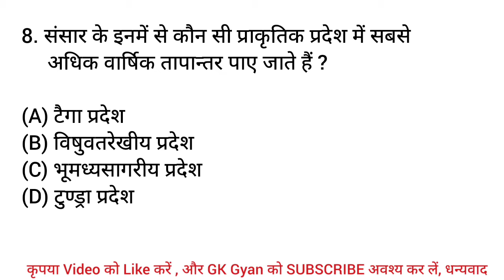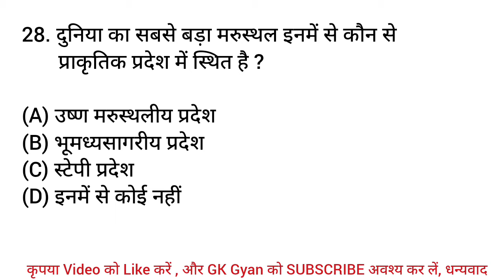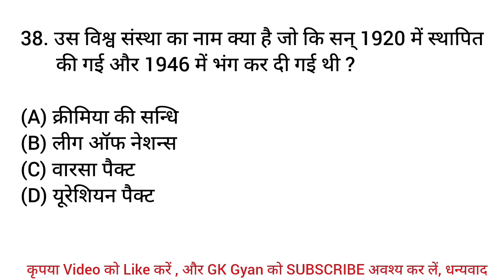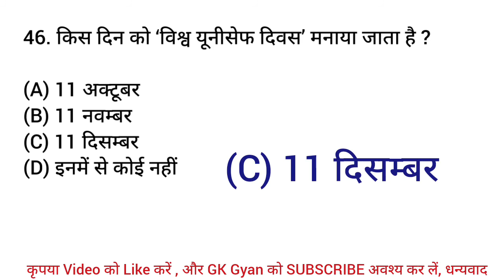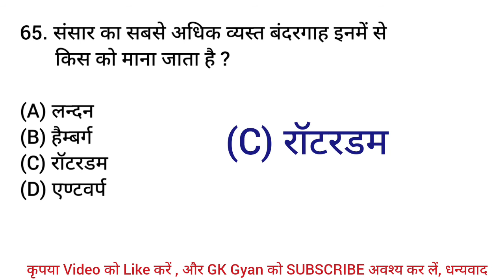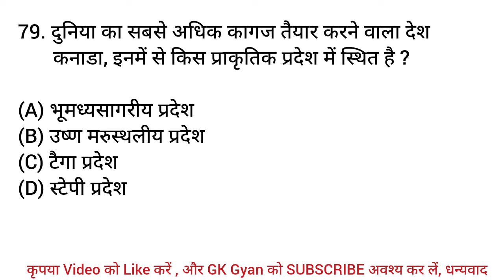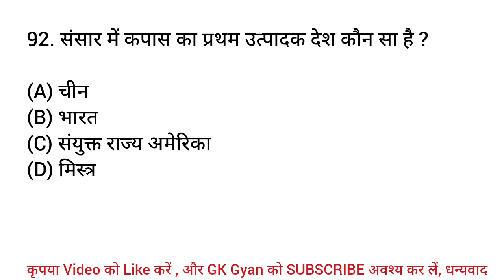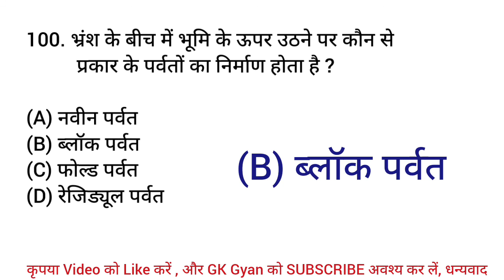100 Magnificent GK Question and Answer in Hindi | General Knowledge | GK Quiz in Hindi | GK gyan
100 Magnificent GK Question and Answer in Hindi | General Knowledge | GK Quiz in Hindi | GK gyan |
gk 2021
gk 2022
saral gyan
bhartiya gk
100 gk question
hindi questions
gk ias
gk patwari
current affairs
gk ka sawaal
gk ka question
india ka gk
bharat ka gk
hindustan ka gk
ias ips gk
gk tricks
Lucent mcq
Lucent mcq in hindi
competitive exam
competitive quiz
competitive general knowledge
hindi gk
india gk in hindi